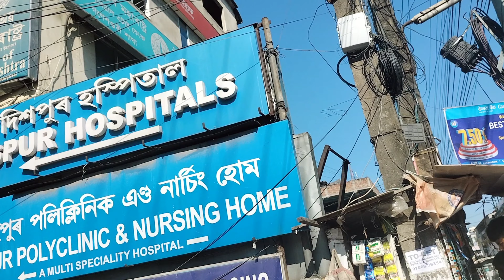𝗕𝘂𝗹𝗹𝗲𝘁 𝗥𝗶𝗱𝗲.. 🏍 𝗞𝗮𝗵𝗮 𝗴𝗮𝘆𝗶? 🤔𝗞𝘆𝘂𝗻 𝗚𝗮𝘆𝗶? Vlog (pimpleproblem pimplesolution )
𝗕𝘂𝗹𝗹𝗲𝘁 𝗥𝗶𝗱𝗲.. 🏍 𝗞𝗮𝗵𝗮 𝗴𝗮𝘆𝗶? 🤔𝗞𝘆𝘂𝗻 𝗚𝗮𝘆𝗶? Vlog
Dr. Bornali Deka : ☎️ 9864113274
(consultant dermatologist)
Dispur Hospital.  Ganeshguri-781006